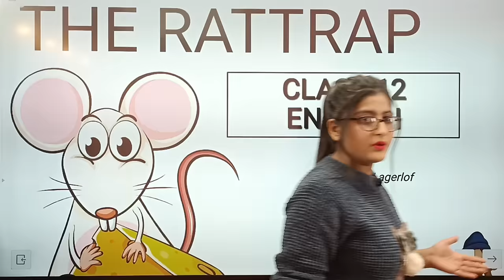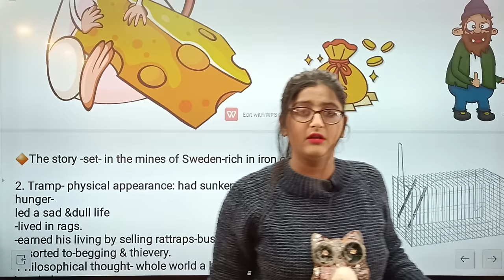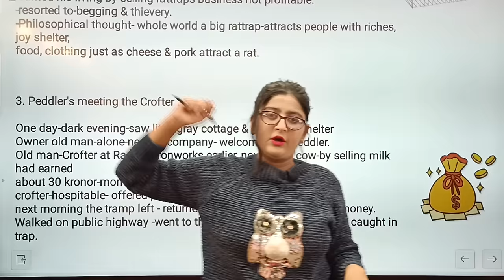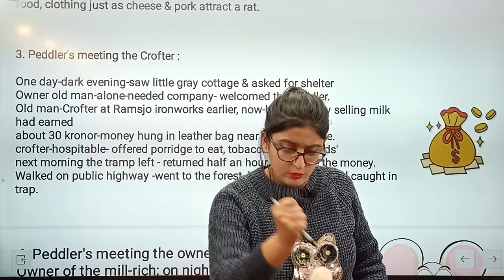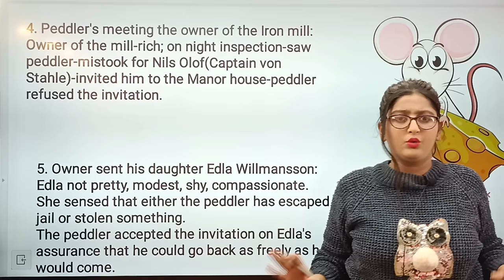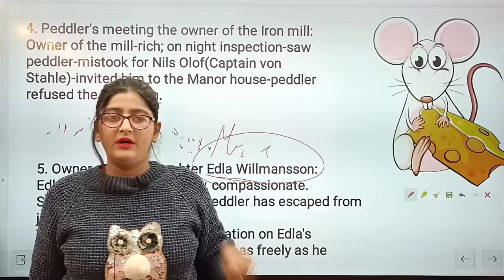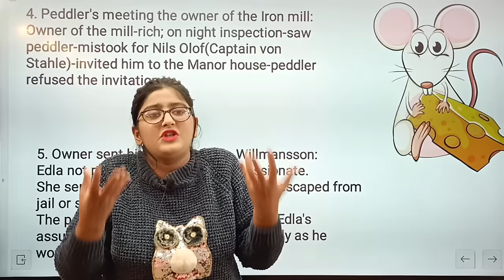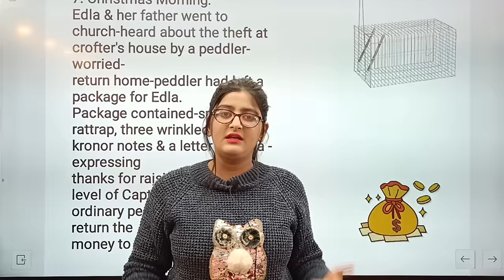The rattrap class 12 in hindi | Class 12 English